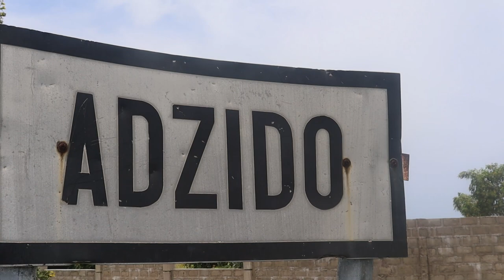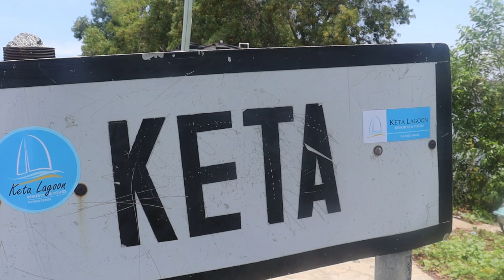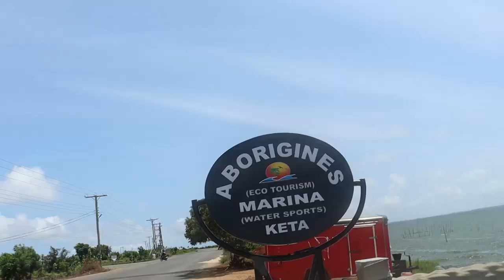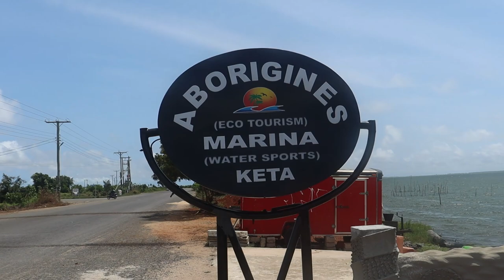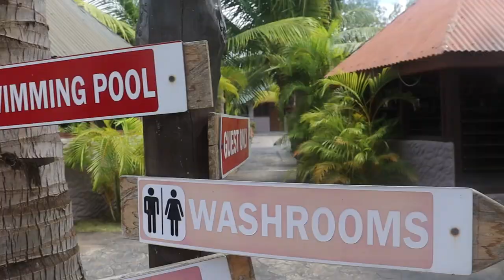A TOUR OF ABORIGINES ONE OF GHANA BEAUTIFUL ECO FRIENDLY BEACH RESTORT+THE FAMOUS FLOTING BAR